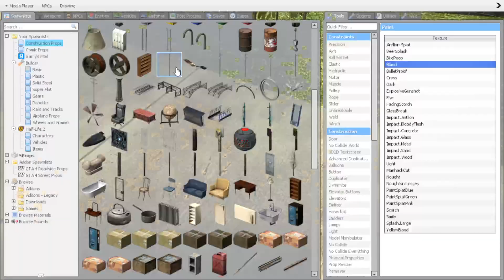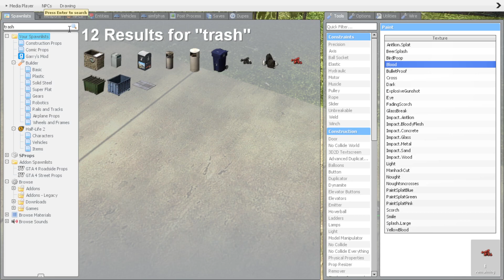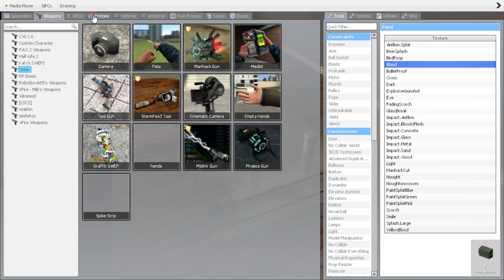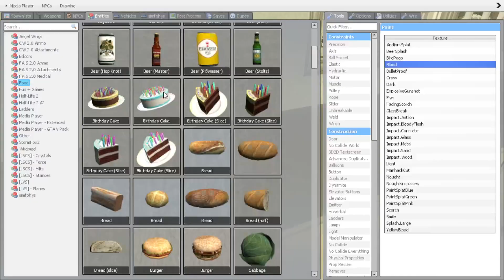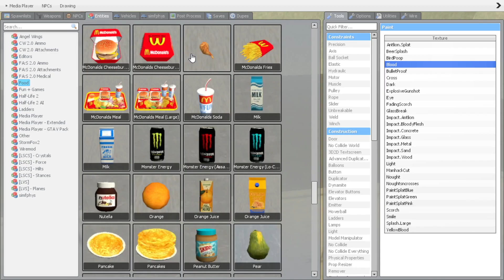Garry's Mod City Roleplay: Life and Death's living in the neighborhood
Life and death are living in the neighborhood and have a butler to do their biddings.